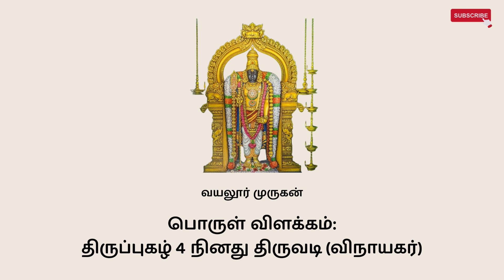திருப்புகழ் 4 நினது திருவடி (விநாயகர்) - விளக்கம்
பாடல் வரிகளுக்கு